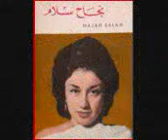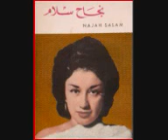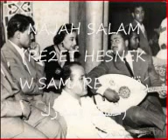الرائعة نجاح سلام - رقت حسنك وسمارك